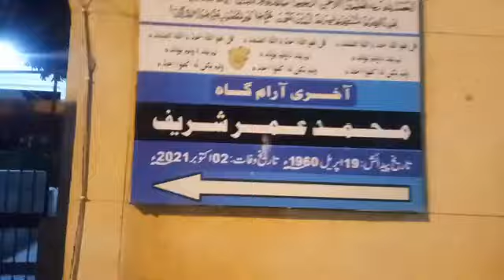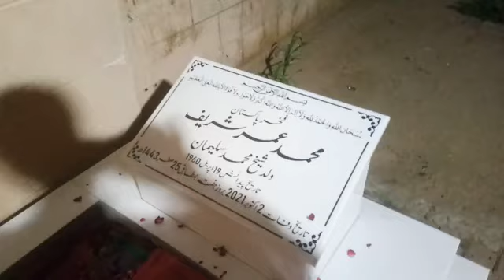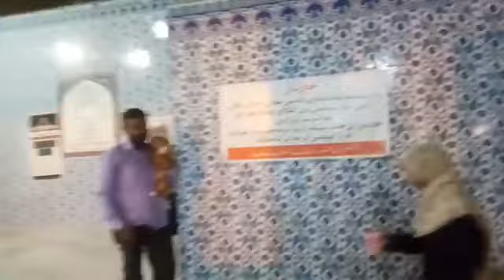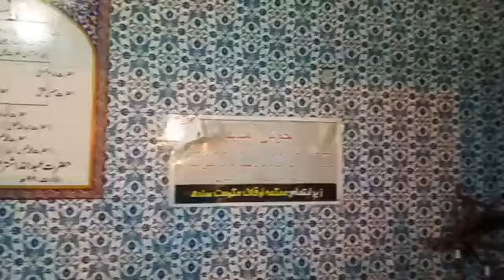Abdullah SHAH ghazi Ka mazar